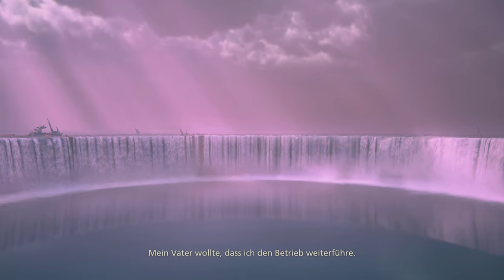FINAL FANTASY XVI 33 Deutsch German